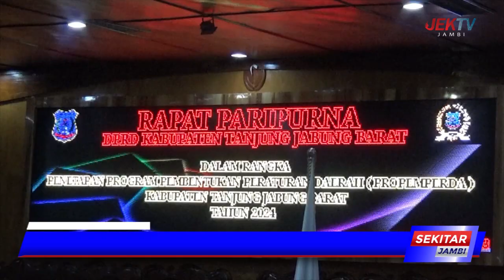DPRD TANJAB BARAT GELAR PARIPURNA PENETAPAN PROPEMPERDA TANJUNG JABUNG BARAT 2024